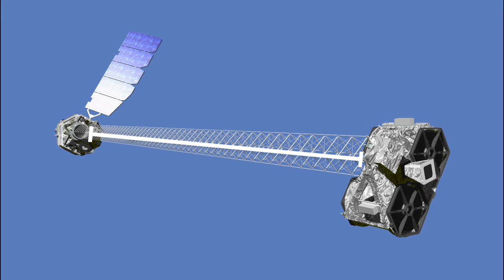Black-Hole Hunter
NASA's NuSTAR will use its X-ray eyes to scout for hidden black holes in the universe.